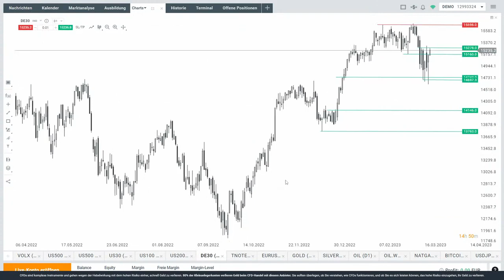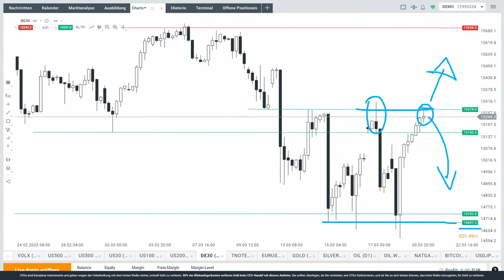Kurzüberblick für Dax, Euro, Gold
Im folgenden Video bietet Max Wienke von XTB Deutschland einen kurzen Überblick auf die aktuelle Lage bei Dax, Euro, Gold und Anleihen.